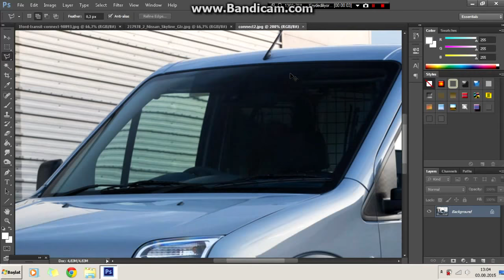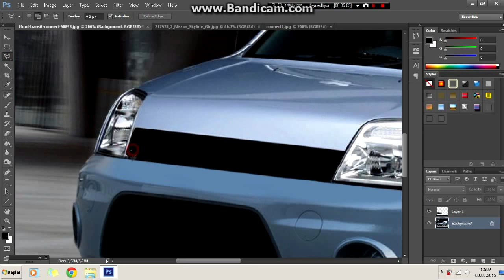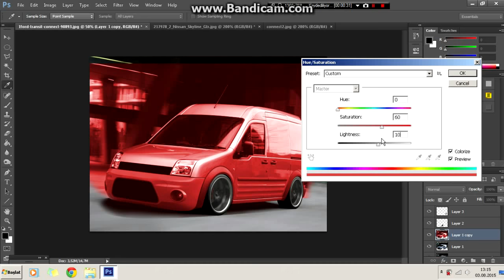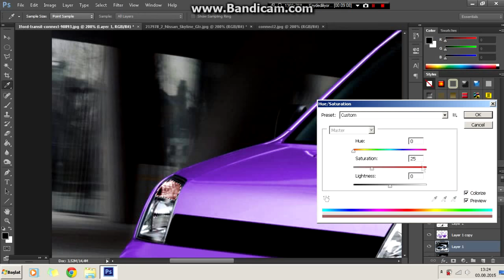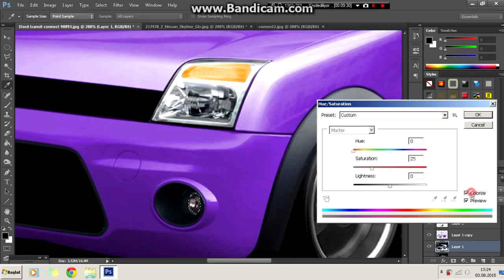Virtual Tuning - Ford Connect #30